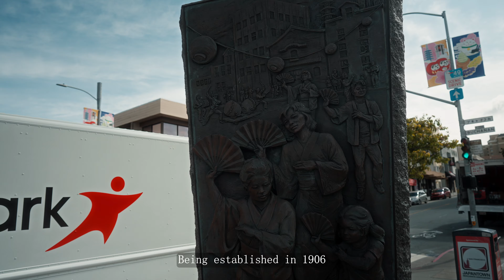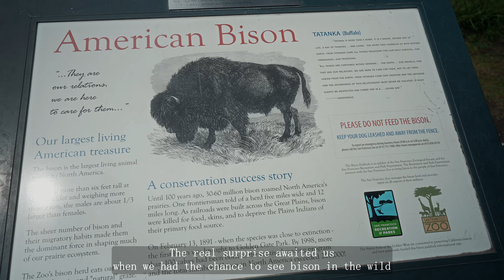Captivating Bisons At Golden Gate Park Captured On Sony Fx30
"Captivating Bisons At Golden Gate Park Captured On Sony Fx3" In this captivating episode, we set off to explore the majestic Golden Gate Park in San Francisco, where an unexpected encounter awaits us: the imposing bison that wander peacefully in the heart of the city. You will live this breathtaking experience through the lenses of our Sony FX30 and Sony A7SIII, which capture every detail of this adventure.

📍 Golden Gate Park, San Francisco